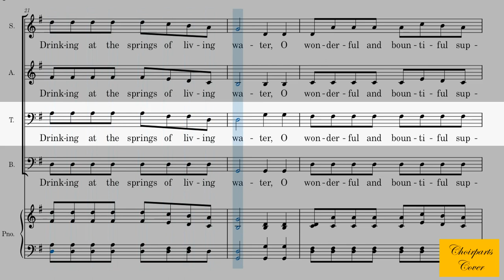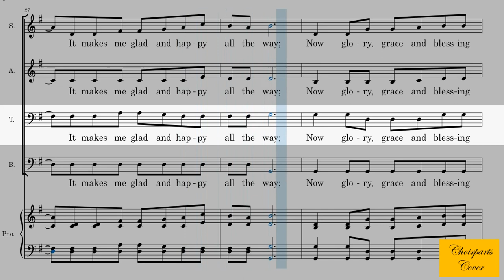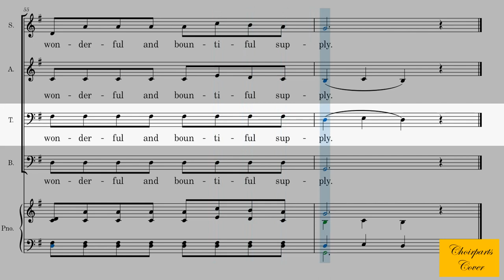Springs Of Living Water | Tenor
1
I thirsted in the barren land of sin and shame,
And nothing satisfying there I found;
But to the blessed cross of Christ one day I came,
Where springs of living water did abound.

Refrain
Drinking at the springs of living water,
Happy now am I, My soul they satisfy;
O wonderful and bountiful supply.

2
How sweet the living water from the hills of God,
It makes me glad and happy all the way;
Now glory, grace and blessing make the path I've trod,
I'm shouting "Hallelujah" ev'ry day.

3
O sinner, won't you come today to Calvary,
A fountain there is flowing deep and wide;
The Saviour now invites you to the water free,
Where thirsting spirits can be satisfied.